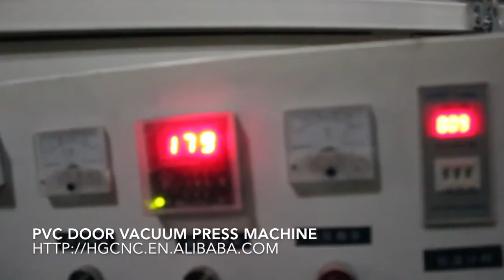PVC DOOR VACUUM PRESS MACHINE